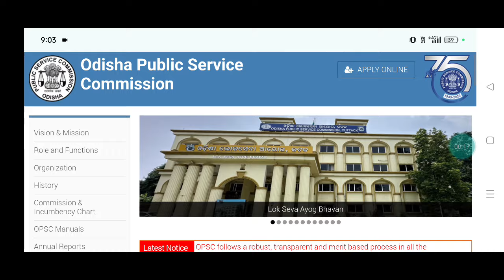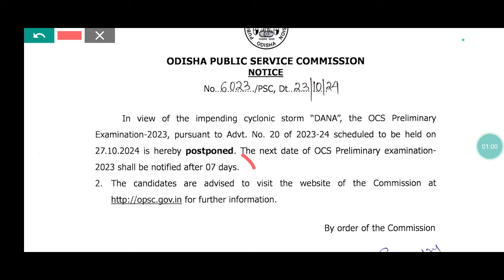OAS PRELIMS EXAM DATE 2024/OCS PRELIMS EXAM DATE 2024/OPSC OAS PRELIMINARY EXAM DATE 2024